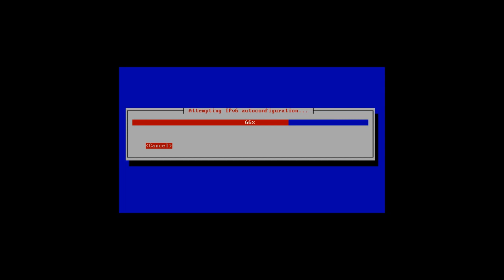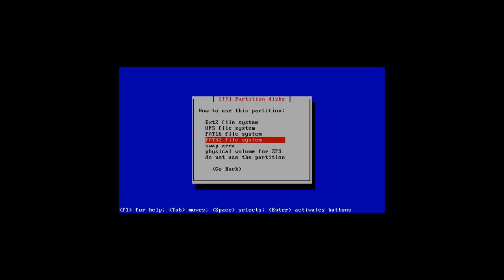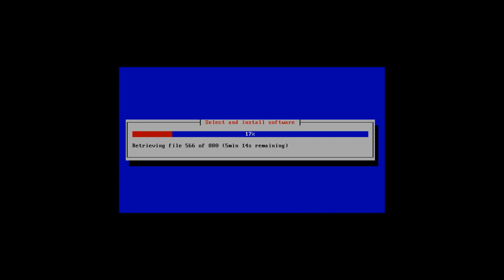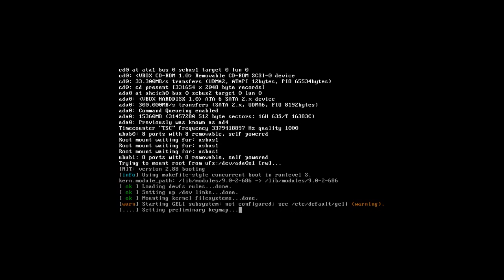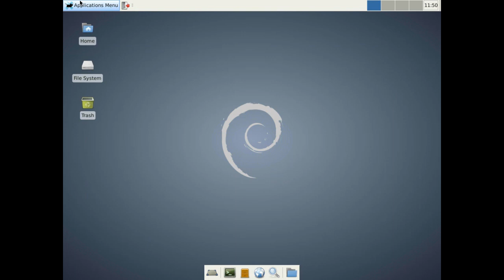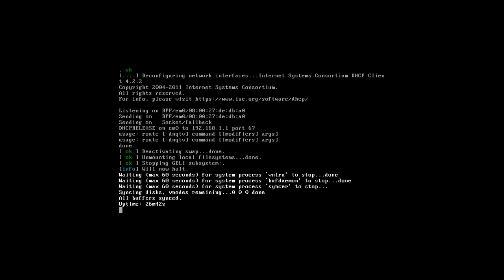Debian Wheezy 7.2 GNU/kFreeBsd (no Linux kernel here :)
D25_2013/12/20

My first non-Linux Distro video!!! Hooyeah!! :)

Debian is not solely just a Linux distro ;-)

"Debian GNU/kFreeBSD is a Debian GNU system with the kFreeBSD kernel."

Debian GNU/kFreeBsd.. it works!

If trying it in Virtualbox, be sure to set on 'I/O APIC' option (in the VM settings) or the kernel will stall at the start..

Current setup for the VM
 - 1 Gig ram (I suppose the default would work too of around 512 MB)
 - 15 gig drive (default of 8 gig should work as well)

Native machine used is on: an i5 4670k processor, 8 gig ram, running Debian 64-bit.. Vbox 4.3 (latest from virtualbox home site)

You'll notice message hiccups of two or three ioctl on the vm drive around the partitioning screen, despite the installation fully completes against the convention naming of the device
/dev/ada0 , kfreeBSD style of Linux's /dev/sda
(The ada0 is not represented as the first partition of a device called ada, if I'm wrong on this please let me know :)

When I perform a command shutdown later (ctl-alt-f1), you'll notice ttyv0, as opposed to tty1 and em0 as opposed to en0 for networking.. minimal discourse of symbols from a Linux system

I was suspecting radically different core commands.. Some time ago I was reading there's suposed to be differences in administration commands somewhere..

Default desktop if applying the Desktop tasksel bundle during install, turns out to be xfce..

iso image used is debian-7.2.0-kfreebsd-i386-CD-1.iso

The shutdown icon fails to execute ;-), possibly this has been updated but the mirror I currently have it set to didn't have any updates for lightdm..